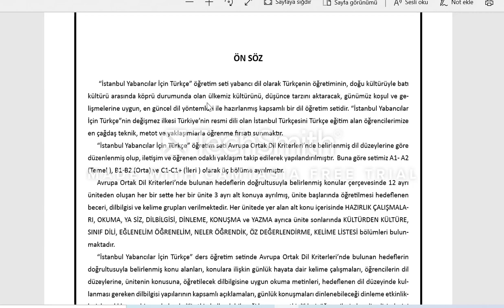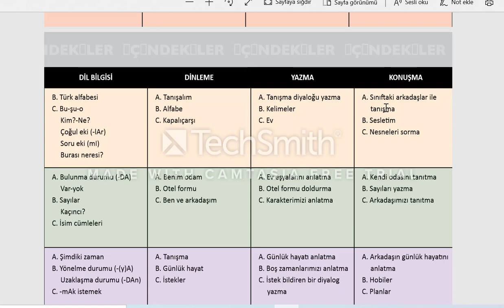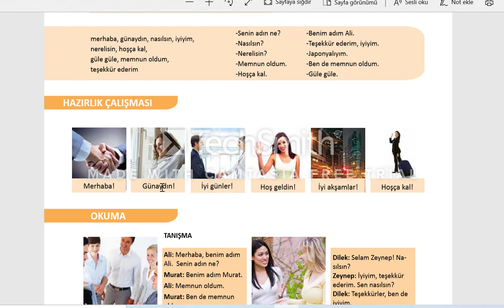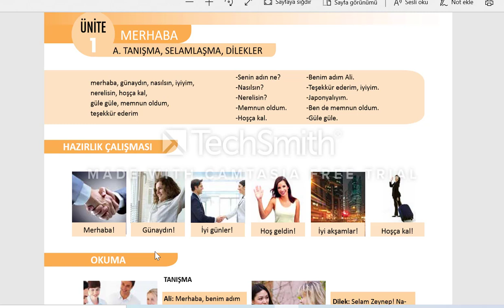TÜRKÇE YABANCILAR İÇİN DERS(KUBARO SOMAALI):1